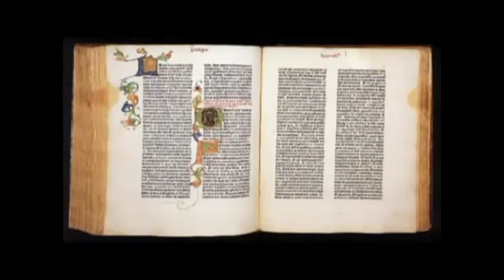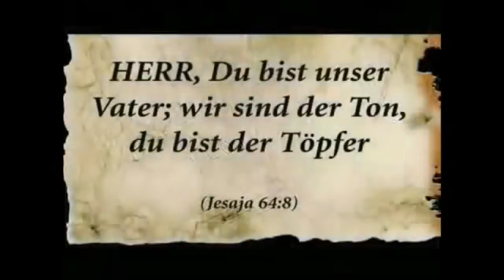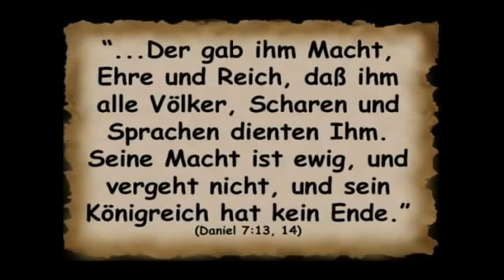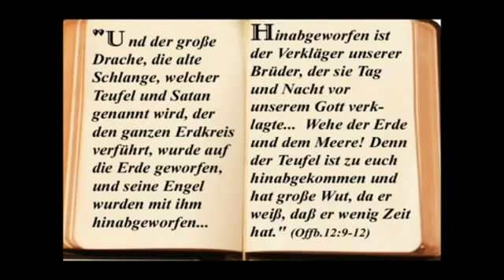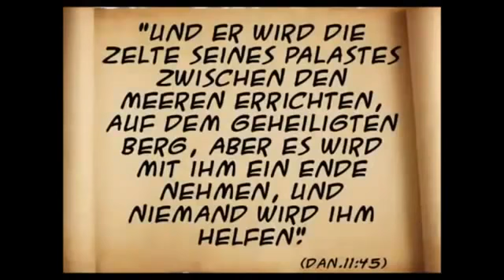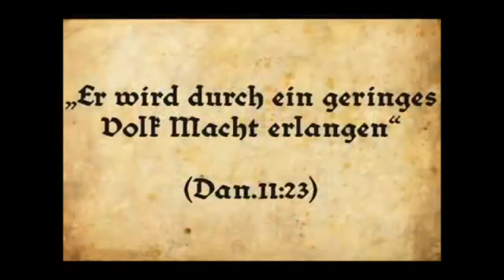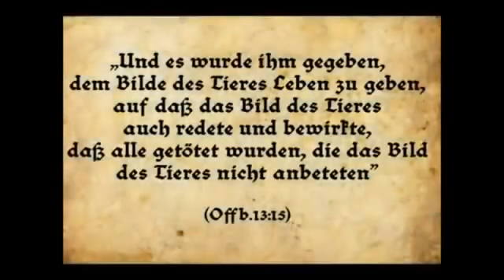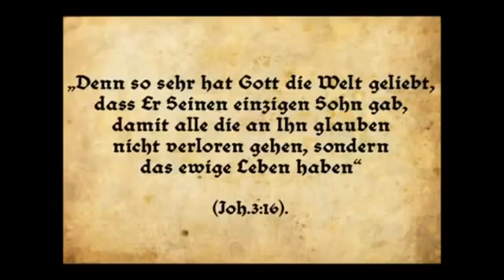Was sagt die Bibel, über die Zukunft dieser Welt?